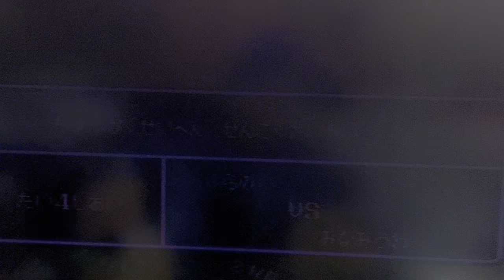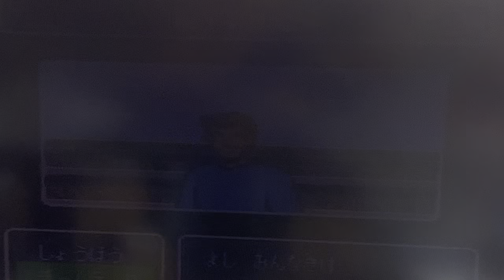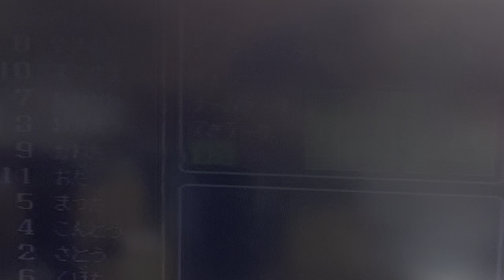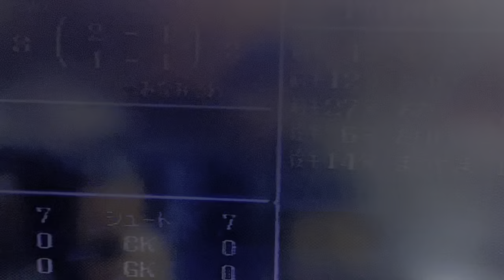ふらの🆚みなみうら キャプテン翼